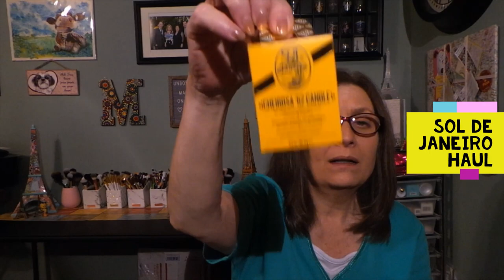Sol de Janeiro mini haul for May 2020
I fell in love with Sol de Janeiro a long time ago after using the Bum Bum cream - so I decided to make a few purchases for myself.

Items in this video:
1.  Brazilian Joia shampoo $25
2.  Brazilian Joia conditioner $25
3.  Bum Bum summer jet set kit $25 (BumBum cream, body wash and Braz.crush spray)
4.  Limited edition candle Cheirosa '62 FREE with purchase of $75 or more
5.  Cheirosa eau de  parfum sample

⏲Time Stamps⏲
0:00 Intro
0:24 Welcome to the video
0:45 Unboxing of Sol de Janeiro products
7:14 Photo of all the products
7:21 Outro

I upload new videos 6 days a week, every Monday to Saturday at 2pm EST.

I enjoy doing Giveaways at least once a month to give back to those that support what I am doing. I really do appreciate every one of you!!! Your kind and thoughtful comments humble me every day.

Camera:  Samsung Galaxy EK-GC110 Camera
External microphone:  Pro Lavalier lapel mic
Editing:  Microsoft video editor
Thumbnails:  Photo editor 10